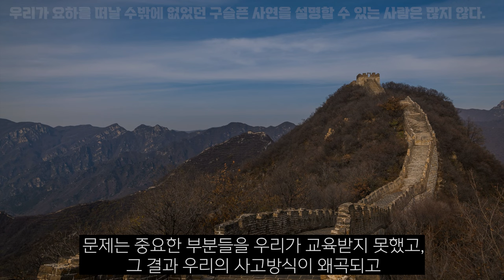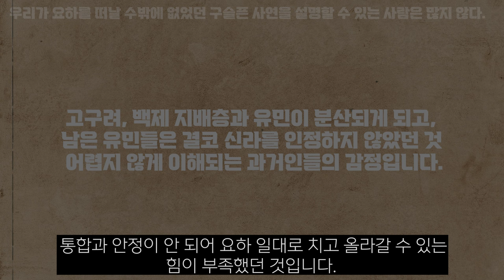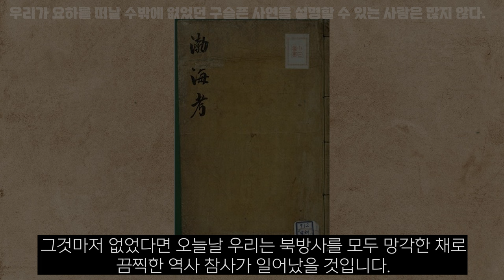몽골이 세계를 장악할 수 있었던 뒷배경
동북 패권과 흡수가 없이는 천하무적도 없다.